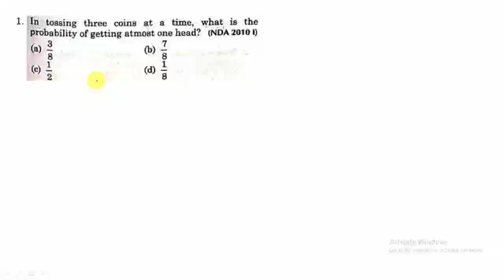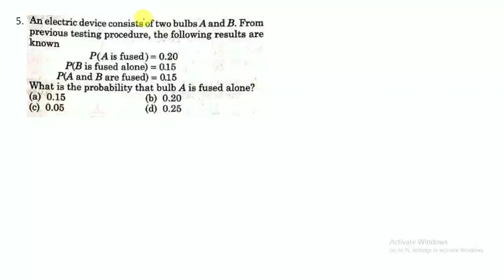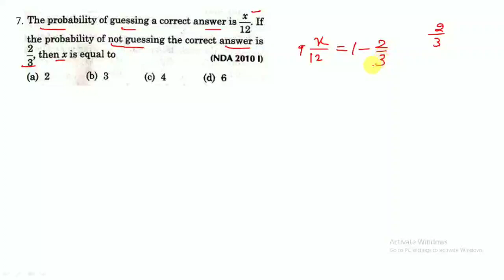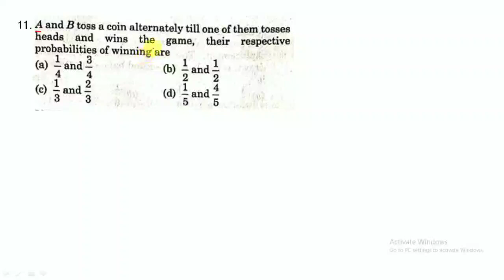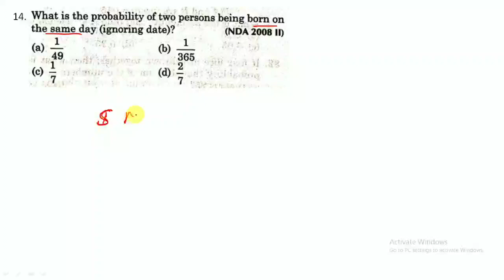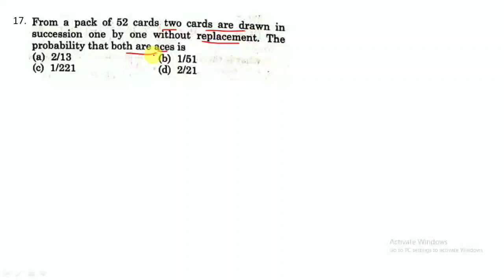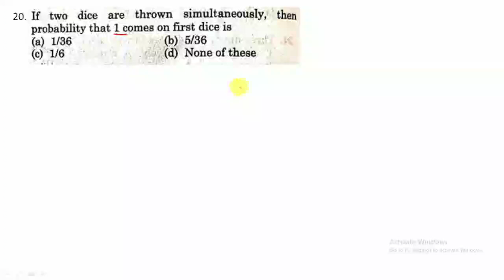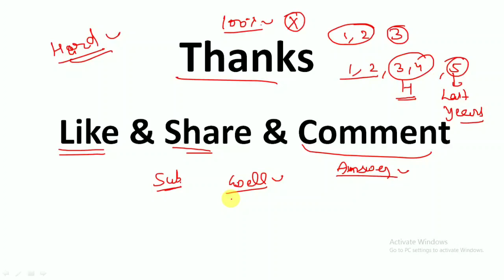NDA MATH PROBABILITY SPECIAL CLASS part - 2 || NDA MATH PREVIOUS YEARS QUESTION PAPER SOLUTIONS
NDA Complete math course chapter wise
NDA math tricks